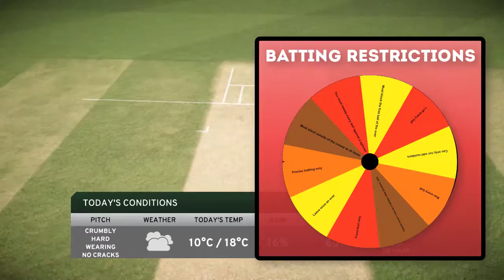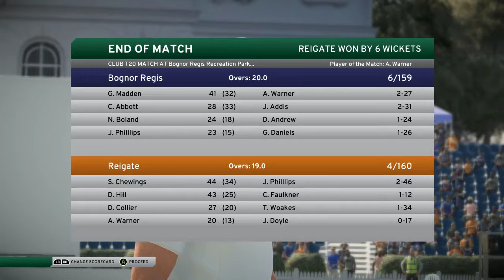"Precision is Key!" Don Bradman Cricket 17 Restrictions Career Mode Episode 6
Don Bradman Cricket 2017 is a game with the mechanics of a cricket game. There are options to play in a career or play a team against another opponent team.